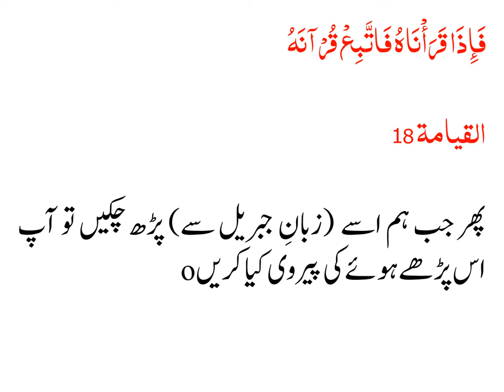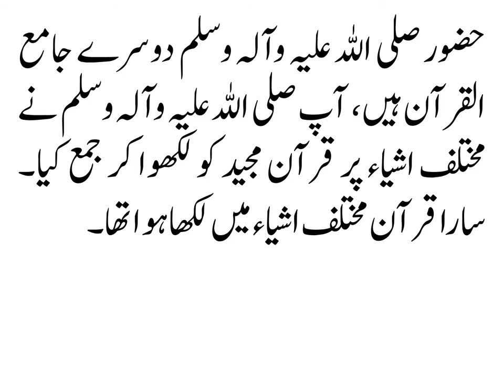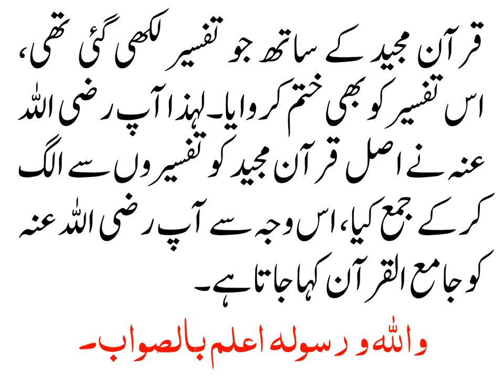QURAN MAJEED KO KITABI SURAT MAIN KIS NAY JAMA KIYA?